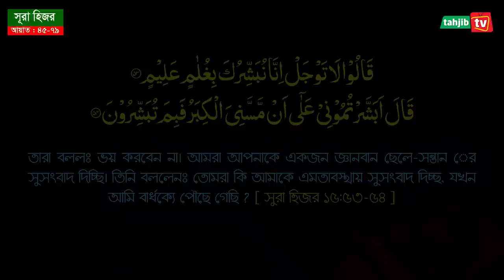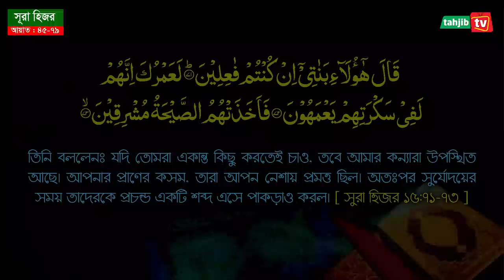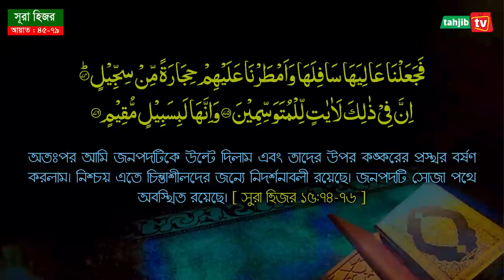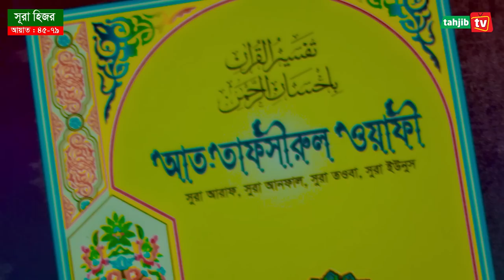আদম নবীর কবর দুই জায়গায়! কুরআন কি বলে? Hazrat Adam As Ar Qabar || Mozammel Haque New Waz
সূরা আল হিজর এর ধারাবাহিক তাফসীর | আয়াত 45-79 | Surah Al Hijr tilawat with bangla translation and tafsir | Mozammel Haque Barisal | Tafsirul Wafi.
আজকের তাফসীরের মূল আলোচ্য বিষয়.
* জান্নাতের কিছু অপূর্ব নিয়ামত, ঝর্ণাধারা ও বাগবাগিচার বর্ণনা
* এক জন্নাতের অপর প্রতিবেশি জান্নাতীর সাথে কোন বিবাদ থাকবে কি?
* জান্নাতী হুরদের মধ্যে পৃথিবীর সতীনের মত হিংসা-বিদ্বেস থাকবে কি?
* পৃথিবীতে কয়জন নবীর স্ত্রী কাফের ছিল এবং তাদের নাম কি ?
* বিশ্বনবীর সন্মান আল্লাহ কুরআনে কিভাবে বর্ণনা করেছেন?
* আদম নবীর কবর পৃথিবীর দুই জায়গার কোন কোন দেশে?
* আয়কাবাসী কারা, তাদের নবীর নাম কি এবং তারা কিভাবে ধংস হয়ে ছিল?
* লুত জাতির ধংসের জন্য পৃথিবীর কোন এলাকার জমিন উল্টিয়ে দেয়া হয়ে ছিল?
* ইব্রাহিম নবীর সন্তান ঈসমাইল ও ঈসহাক বয়সে কত ছোট বড় ছিল?

The main topic of today's tafseer is...
* Description of some wonderful blessings, fountains and gardens of Paradise
* Will there be any dispute with the neighboring paradise of one paradise?
* Will there be envy-hatred like satin of the world among the heavenly people?
* How many Prophet's wives were unbelievers in the world and what are their names?
* How does God describe the honor of the world's prophets in the Qur'an?
* Prophet Adam's grave in the two countries in the world?
* Who are the people of Ayaka, what is the name of their prophet and how were they destroyed?
* What area of ​​the world was overturned for the destruction of Lut nation?
* Abraham Prophet's children Ishmael and Isaac how young and old were?

বিশিষ্ট কুরআন গবেষক অধ্যক্ষ মাওলানা মুহাম্মাদ মোজাম্মেল হক । যিনি বাংলাদেশে  প্রথম বারের মত ভিডিও আকারে সমগ্র কুরআন এর [ সুরা ফাতিহা থেকে সুরা নাস ] তাফসীর করছেন । যার তাফসীরের মূল লক্ষ্য- উদ্দেশ্য হলো “রাসুল সা. পবিত্র কুরআনের কোন আয়াতের কি তাফসীর করেছেন এবং সাহাবী আজমাইনরা কি আমল করেছেন” তা পরিষ্কারভাবে তুলে ধরা।